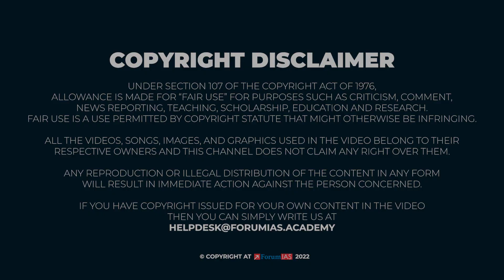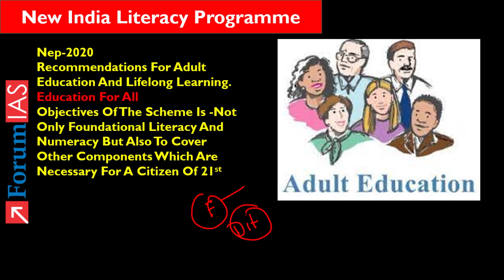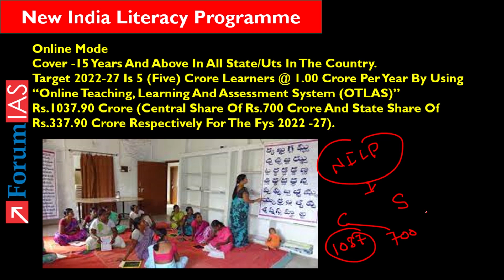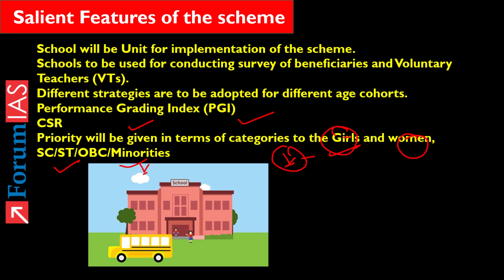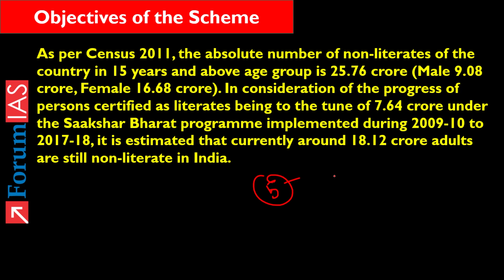New India Literacy Programme | Education For All | News Simplified | ForumIAS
Government approved a new scheme “New India Literacy Programme  for the period FYs 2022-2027 to cover all the aspects of Adult Education to align with National Education Policy 2020 and Budget Announcements 2021-22. The National Education Policy 2020 has recommendations for Adult Education and Lifelong Learning.

In this video we will discuss About New India Literacy Programme | In this video we will learn about

       1. About New India Literacy Programme
       2. Salient Features of the scheme
       3. Education For All